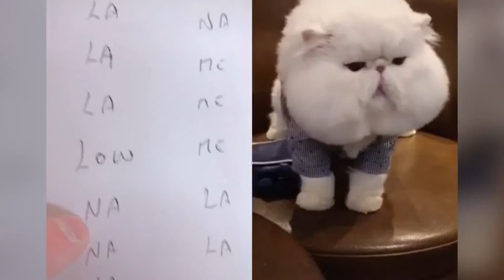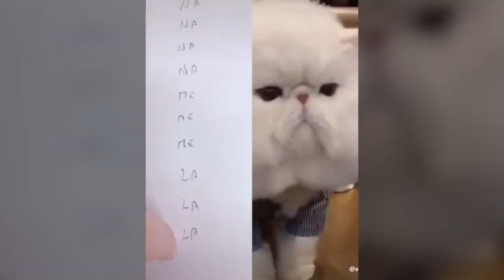OMG Cats talking !! You wont believe it !!!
Funny Cats That Will Make Your Day!! KEEP SMILING COMPILATION #01
Top Funny Cat Videos of The Weekly - TRY NOT TO LAUGH
Cats talking !! these cats can speak english better than hooman
Little Kitten Playing His Toy Mouse
Funny Cats That Will Make You Laugh All Day Long 😂😂
Funny and Cute Cat's Life 👯😺 Cats and Owners are the best friends
OMG So Cute Cats ♥ Best Funny Cat Videos 2021
Aww So Cute Cats
Funny Cats Will Make You Laugh For Hours!!! NEW 2019! (Funny Cat Compilation, Clean, No Swearing)